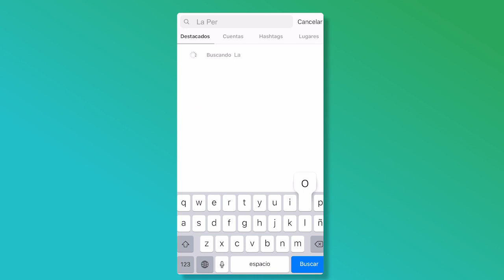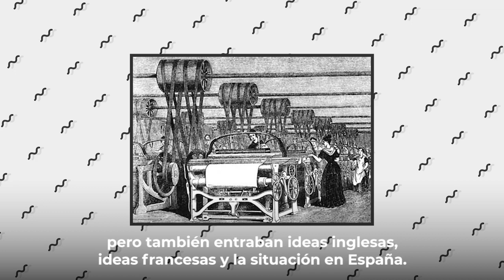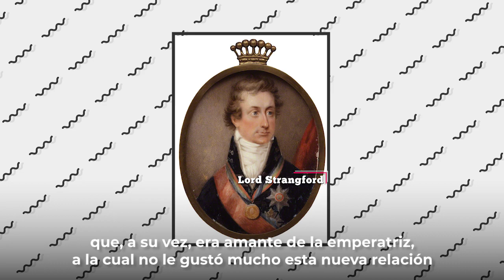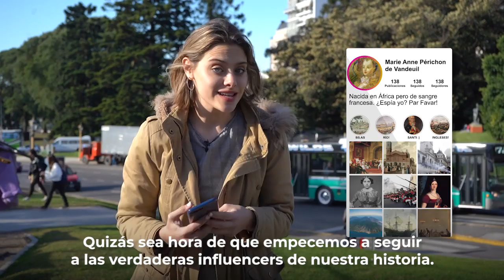La espía que revolucionó el Virreinato | Matria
La Perichona es recordada en los manuales de historia como la amante de Liniers... Pero hizo mucho más que eso. ¿Todavía no conocés a la Mata Hari criolla? La James Bond que espiaba para Francia e Inglaterra y que fue parte de la preparación para la Revolución de Mayo.

Agradecimientos: Gabriela Margall (Historiadora)

📝🎙️ Producción y Host: Camila Valero
🎥 🖥️Realización y Edición: Matías Ferán